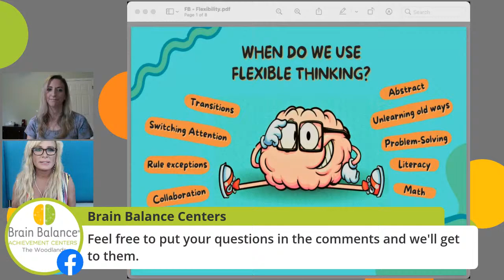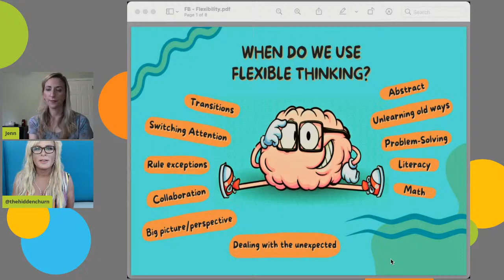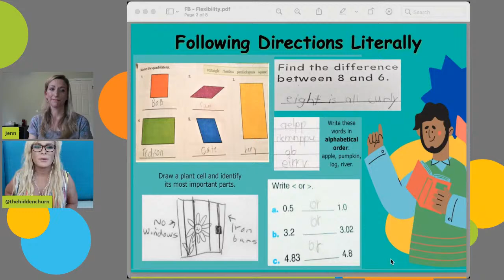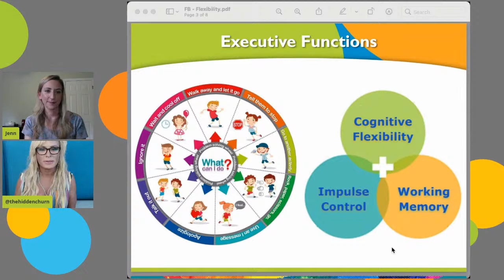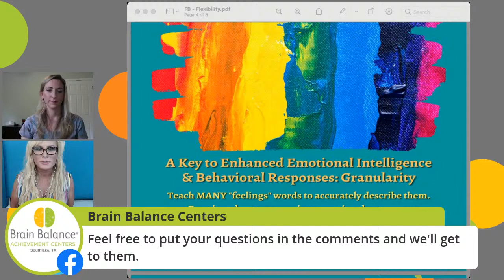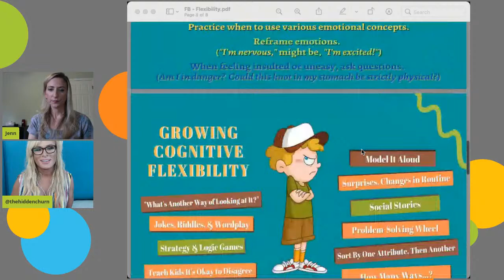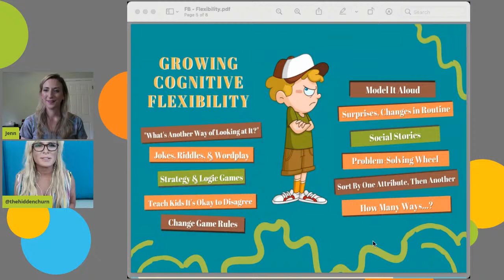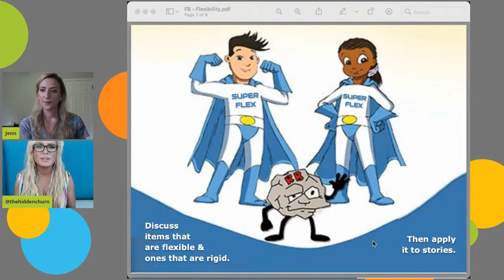When Rigid Thinking is a Sign of Cognitive Struggle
Does your child or teen think they are always right or see things in black-and-white terms? Do they have difficulty considering other perspectives or POVs, finding a workaround to a problem, transitioning, dealing with the unexpected, or otherwise shifting gears? If so, please join us to learn how to cultivate flexible thinking, an executive function ability that is essential for attention, relationships, and learning!